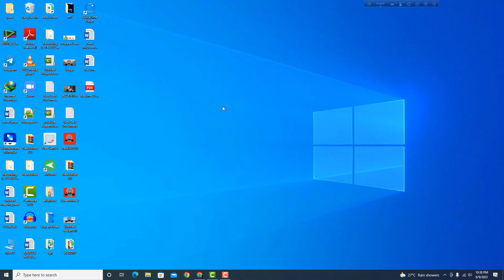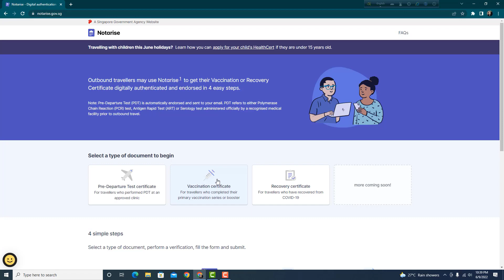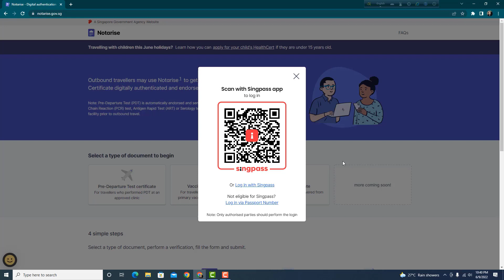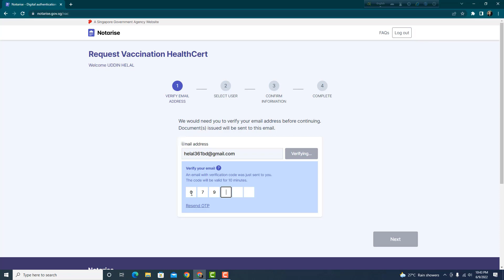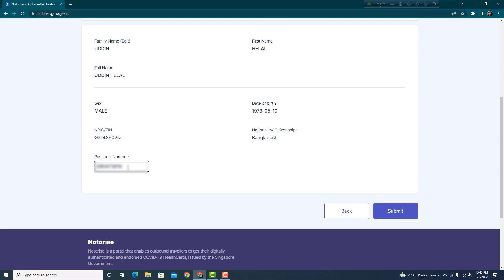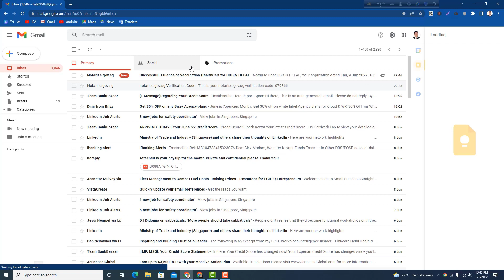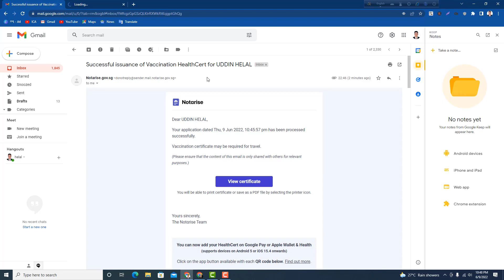Singapore ভ্যাকসিন এর সাথে QR Code কিভাবে বাইর করবেন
ভ্যাকসিন এর সাথে QR Code  কিভাবে বাইর করবেন